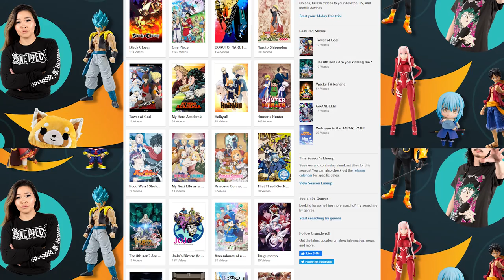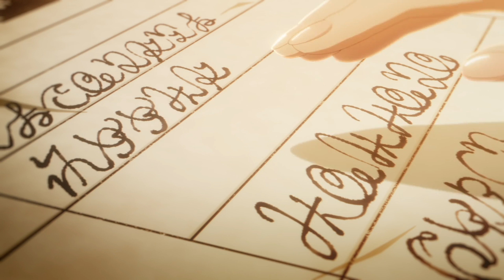What if Konosuba Was Chill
Konosuba's laid-back EDs are one of its best and most beautiful features. Princess Connect Re:Dive - from the same director - builds a wonderful Slice of Life anime from their chill fantasy vibe.

Validate me!